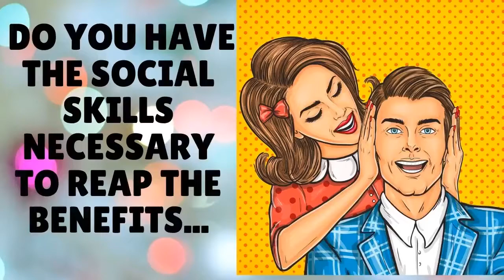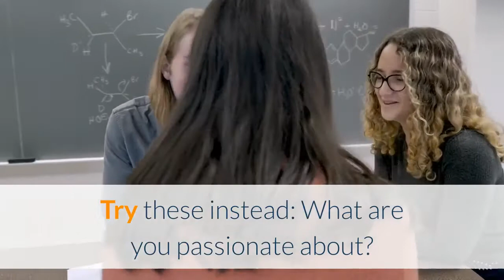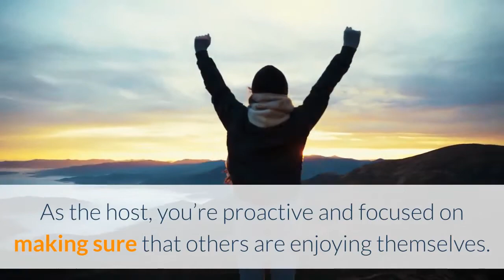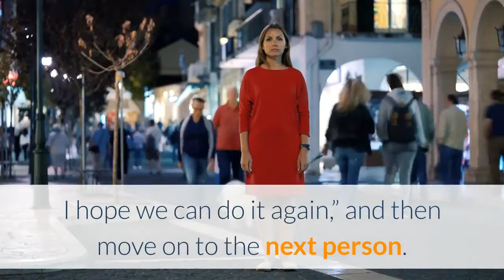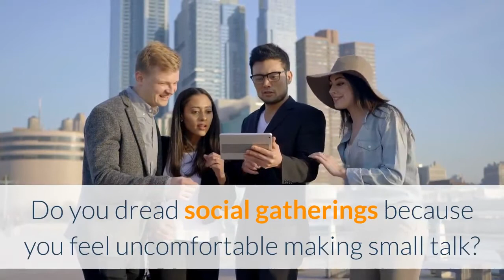𝐃𝐨 𝐘𝐨𝐮 𝐇𝐚𝐯𝐞 𝐓𝐡𝐞 𝐒𝐨𝐜𝐢𝐚𝐥 𝐒𝐤𝐢𝐥𝐥𝐬 𝐍𝐞𝐜𝐞𝐬𝐬𝐚𝐫𝐲 𝐓𝐨 𝐑𝐞𝐚𝐩 𝐓𝐡𝐞 𝐁𝐞𝐧𝐞𝐟𝐢𝐭𝐬 𝐈𝐦𝐩𝐨𝐫𝐭𝐚𝐧𝐜𝐞 𝐎𝐟 𝐒𝐨𝐜𝐢𝐚𝐥 𝐒𝐤𝐢𝐥𝐥𝐬 𝐈𝐧 𝐁𝐮𝐬𝐢𝐧𝐞𝐬𝐬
If you want to learn about do you have the social skills necessary to reap the benefits you must check out

The video is all about do you have the social skills necessary to reap the benefits information but also try to cover the following subject:
-Importance of social skills in business
-Why social skills are important for job success
-importance of social skills in the work place

Youtube is the very best place to go when searching for videos about do you have the social skills necessary to reap the benefits.
do you have the social skills necessary to reap the benefits is obviously something that intrigues you and a lot of people so I made this video .
Follow our videos about do you have the social skills necessary to reap the benefits and also other comparable topics on

If you were looking for more information about Importance of social skills in business or Why social skills are important for job success did this video assistance?
Perhaps you want to comment below and let me know what else I can help you with or info on do you have the social skills necessary to reap the benefits.

Do you have the social skills necessary to reap the benefits?

Small-talk skills are a valuable tool to have in your social arsenal. While some of us seem to have been born with exceptional social skills, many of us could use a little work. All social skills are learnable. Enhancing your social skills can have a positive effect on your professional and social life.

Try these techniques to boost your small-talk skills:

1. Start with your listening skills. Have you ever spoken with someone that was too distracted to pay attention to you? It’s insulting and fails to inspire
confidence. Be polite and give your conversation partner your full attention. Asking relevant questions is another way to show you’re paying attention. It also shows interest.

2. Be aware of your body language. Smile, maintain good eye contact, keep your body open, and lean forward. Your body communicates more than you think. Keep your body language in mind.

3. Start the conversation with a compliment or comment. You can ask a question about the other person’s shoes or inquire if they’ve had a chance to try the amazing spinach dip. A sincere compliment is also an effective way to start a conversation. Avoid being excessive. If the other person feels uncomfortable, you’ve gone too far.

4. Have a list of interesting questions prepared. You wouldn’t go into battle with an unloaded gun. Avoid attending social events without some conversation material ready to go. Avoid the usual, “Where did you go to school?” types of questions. Try these instead:
How do you like to relax?
What’s the best movie you’ve seen this year?
What’s the most exciting thing happening in your life right now?
Describe your perfect weekend.

5. Practice, practice, practice. New skills are awkward at first. The more you can practice your small-talk skills, the more quickly they’ll grow. Take advantage of every opportunity to put your skills to work. There are people everywhere.
If you’re waiting in line at the store, strike up a conversation with the
person next to you. Introduce yourself to new neighbors and coworkers.

6. Avoid potentially emotional topics. Politics, abortion, and religion are few examples of topics that might be best to avoid. Many people have strong opinions on these types of issues. You might find yourself with more on your hands that you bargained for.

7. Be the host. Regardless of where you’re practicing your small talk skills,
pretend you’re the host, rather than the guest. As the host, you’re proactive and focused on making sure that others are enjoying themselves.

8. Know how to exit the conversation. Not every conversation will be productive or enjoyable. If you’re not enjoying yourself, the other person probably isn’t either. There’s no reason for both of you to suffer. Simply say, “It was nice chatting with you. I hope we can do it again,” and then move on to the next person.

9. Relax. When you’re nervous, you make the people around you nervous, too. Take a deep breath and stay focused on the interaction. With a few conversations starters memorized, you have nothing to fear. A few, good questions will keep the other person talking most of the time.

10. Be interesting. Boring conversation topics lead the other person to believe that you’re boring, too. Be bold. Be interesting. Let your true personality shine. It’s okay to be different from everyone else.

Do you dread social gatherings because you feel uncomfortable making small talk?